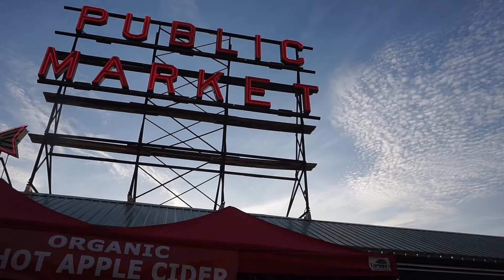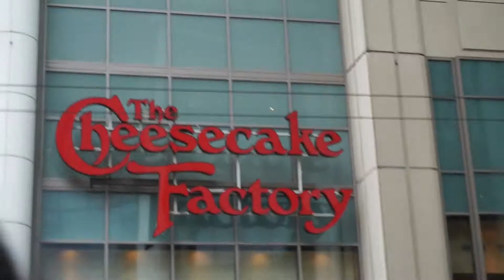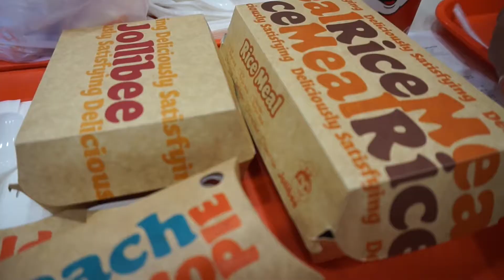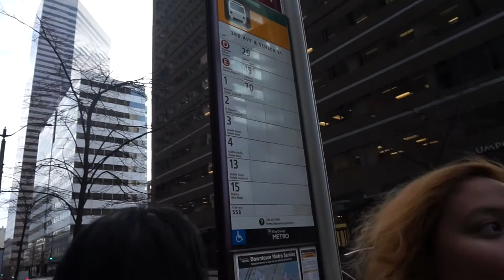Vlog #16 | S E A T T L E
what's a better way to not study than to take a trip down south! vlog run by miss k8 ♡

music //

sunny - dj quads